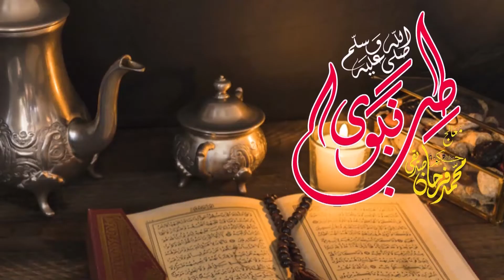Bladder Me Pathri Ka Ailaj | بلاڈرمیں پتھری کا علاج